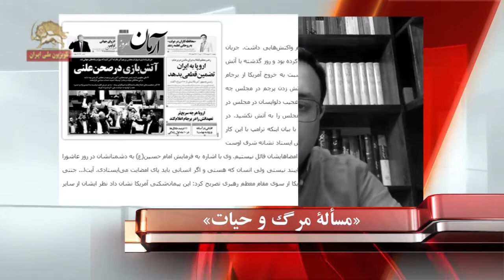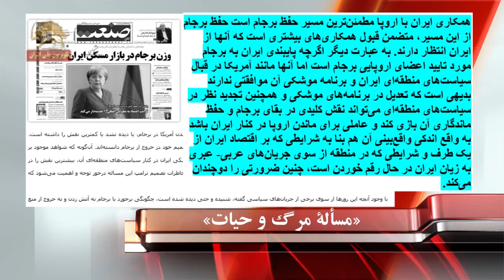دعوا دو باند رژیم ایران بر سر رابطه با اروپا -گفتگو- علیرضا معدنچی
دعوای دو باند بر سر برجام -رابطه با اروپا  اکنون یک وجه تیز و مشخص پیدا کرده و آن رابطه با اروپاست. باند روحانی رابطه و تعامل با اروپا را یگانه راه حفظ برجام و تنها پاسخ «مسألة‌ مرگ و حیات» می‌دانند و متقابلاً باند خامنه‌ای آن را تکرار تجربة شکست خورده و فاجعه‌بار برجام تلقی می‌کنند و می‌گویند هیچ فرقی بین اروپا و آمریکا نیست و رفتن با اروپا اتلاف وقت و خسارت بار است. گزیده‌یی از اظهارنظرها و مطالب مهره‌ها ورسانه‌‌های رژیم از نظرتان میگذرد:
در حالی که رئیس جمهور آمریکا از بازگشت همة تحریمها و اعمال سخت‌ترین و قدرتمندانه‌ترین تحریمها علیه رژیم ایران سخن گفت و به گفتة رسانه‌ها و تحلیلگران با فسخ قرارداد از سوی شرکتهایی که با رژیم قرارداد داشتند، روند تحریمها عملاً شروع شده، مقامهای دولت روحانی تلاش می‌کنند با سیلی صورت نظام را سرخ نگهدارند  و وانمود کنند که  تحریمها هیچ تأثیری نداشته و نخواهد داشت. یکی از این موارد مصاحبة زنگنه وزیر نفت دولت روحانی است .
همان طورکه در این گزارش هم دیدیم، جنگ و دعوای تمام نشدنی دو باند رژیم بر سر برجام، الان و پس از خروج آمریکا از برجام متمرکز شده روی رابطه با اروپا؛ این که باند روحانی رابطه با اروپا را تنها جواب «مسألة‌ مرگ و حیات» رژیم می‌داند و باند خامنه‌ای به عکس رابطه با اروپا را اتلاف وقت، آزمودن دوبارة آزموده و خسارتبار توصیف می‌کند. ما گفتگوی امروز خودمون با علیرضا معدنچی را  به بررسی این موضوع اختصاص دادیم.
س : سؤال این است که چطور است که بین دو باند بر سر تشخیص منافع نظام آن هم در یک مورد مشخص یعنی رابطه با اروپا این قدراختلاف نظر و زاویة 180درجه‌ای وجود داشته باشد؟
ج : اجازه بدهید من به بخشی از حرفهای دو باند که عمدتاً در روزنامه‌های همین امروز آمده اشاره کنم، فکر می‌کنم جواب سؤال شما روشن خواهد شد.
آرمان – خرم: آنچه اروپا از ایران انتظار دارد، این است که ایران با اروپا در موضوعات مورد ادعای آمریکا هماهنگی حداقلی داشته باشد تا اروپا بتواند به خوبی در مقابل آمریکا بایستد. موضوعات مهم موشکی، نقش ایران در منطقه و حقوق بشر که موضوعات حساس اروپا به شمار می‌روند، موضوعاتی نیستند که در گفت‌وگو با اروپا قابل مدیریت نباشند و برعکس همجواری اروپا در کنار ایران به‌نفع هر دو هدف ایران است.
... قطعا توانایی‌های اقتصادی اروپا در قبال آمریکا محدود است. اگر ایران پا به پای اروپا همکاری کند، می‌تواند اروپا را در مقابل آمریکا بلندقامت نگه دارد. یادمان نرود تنها نیرویی که در جهان از نظر سیاسی قادر است در مقابل آمریکا بایستد، اروپا است و روسیه و چین چنین پتانسیلی ندارند.
ادامه دارد.